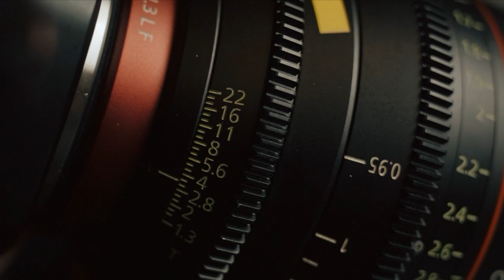Cinematic Black Magic 6K Cinema Camera + Cinematic Lenses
ciao ragazzi ecco la cinematica di black magic 6k e lenti canon da cinema
come al solito ci vediamo al prossimo video.
che atrezzatura uso
video montato con : final cut